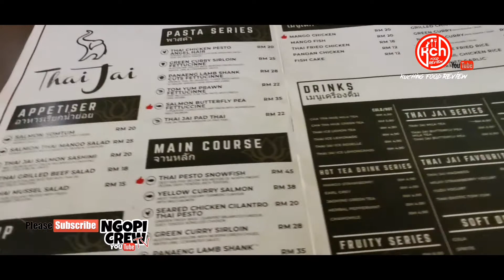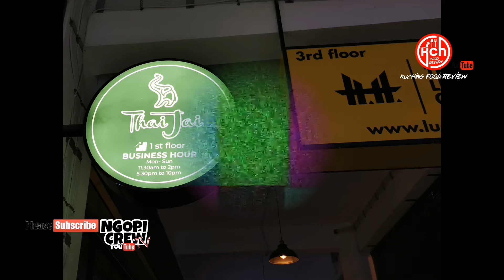Nak merasa Tomyam paling sedap di Kuching... sawadi-ka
Thai Jai Kuching.. Made in Thailand